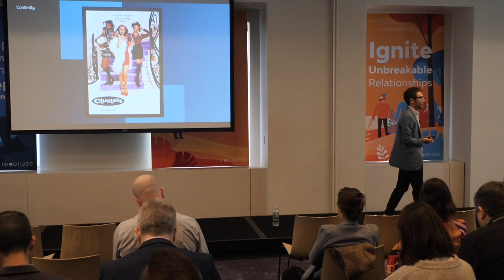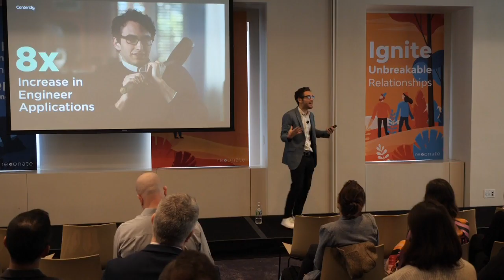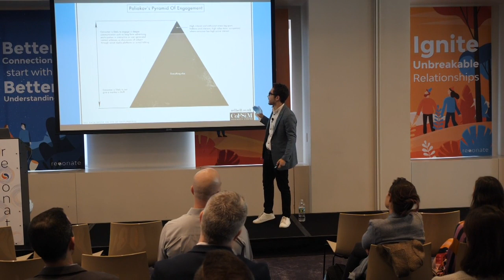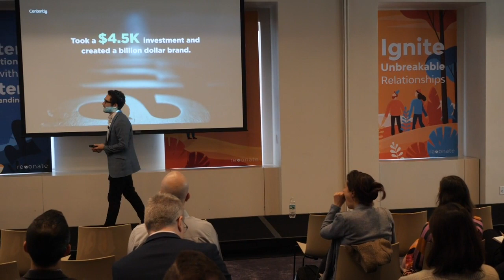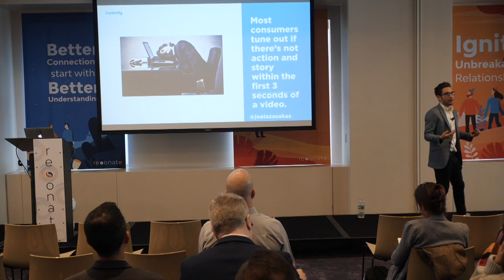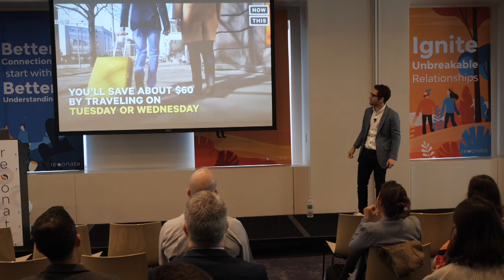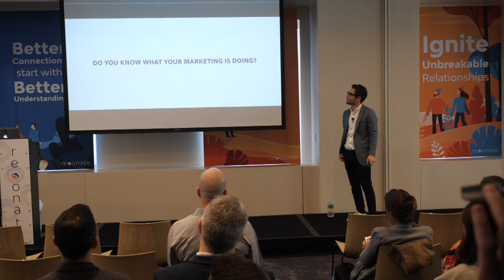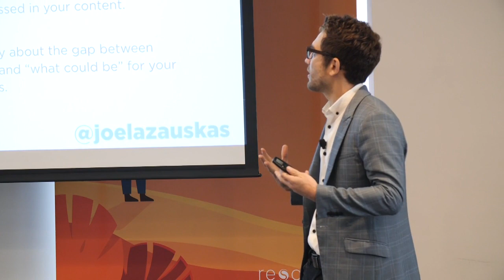4 Keys to Immersive Content